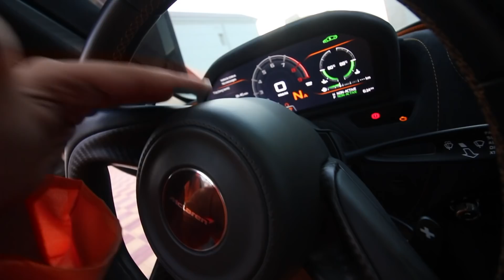NEW MCLAREN SURPRISE !!!